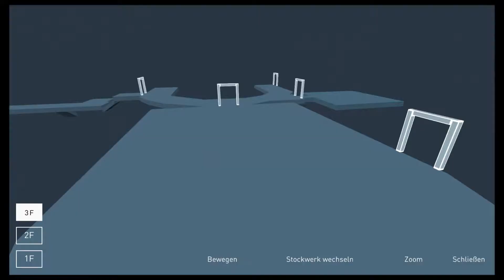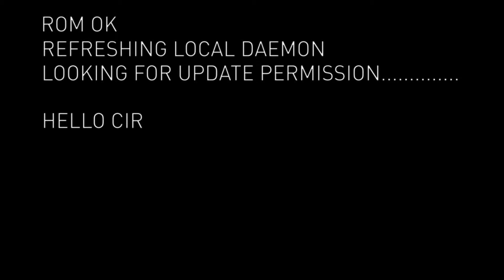Let´s Play Republique #11 Direktor Büro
GAME
Titel: Republique
Plattform: Play Station 4
USK: ab 12 freigegeben
Publisher:  NIS America
«LET'S PLAY Republique»
Kommentiertes Gameplay von Peter Gaming (2017)